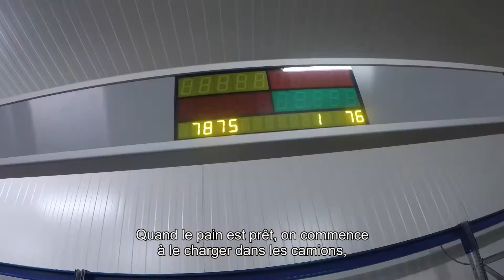Artur - Chauffeur - La Lorraine Bakery Group - FR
Envie d’un super job chez La Lorraine Bakery Group ? Jetez un coup d’œil à nos vidéos et offres d’emploi, et postulez sans attendre. Bonne chance ! Surfez sur jobs.llbg.com